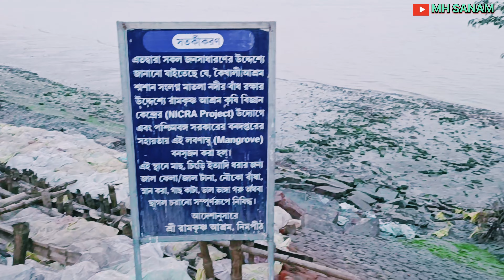My fast vlog and fast editing with my Friends#vlog#cinematicvlog